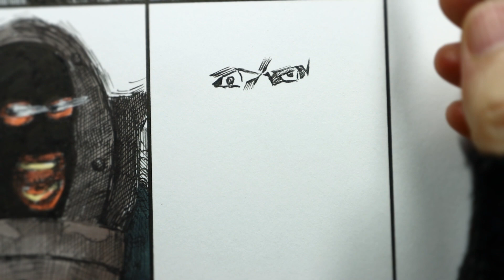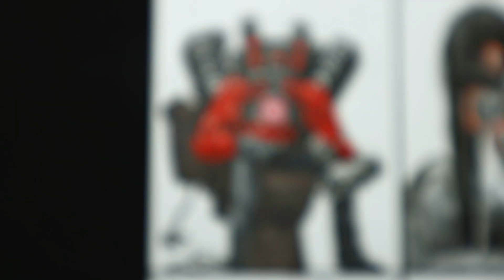Drawing Skibidi Toilet Episode 26 / Titan Speakerman (debut)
I drew the most impressive scenes from Episode 26

Your subscriptions and likes are helpful for creative activities.👍

Titan Speakerman (debut)
Giant Robber Skibidi Toilet (debut)
Hat Skibidi Toilet
Large Speakerman
Normal Skibidi Toilet